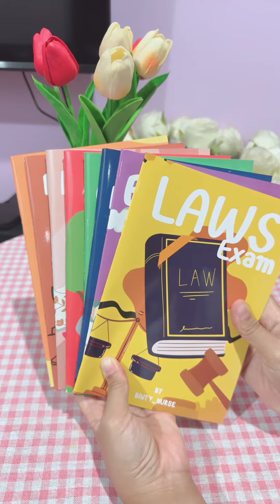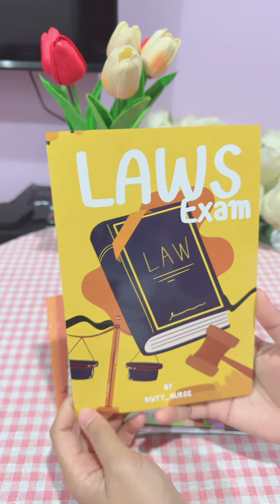รีวิวหนังสือแบบทดสอบกฎหมาย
ฤ#สรุปสภา